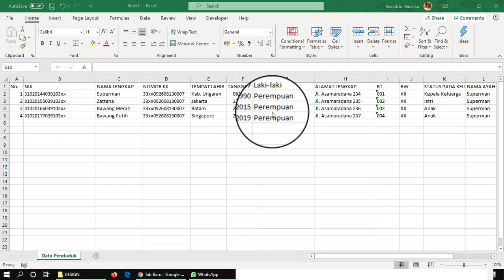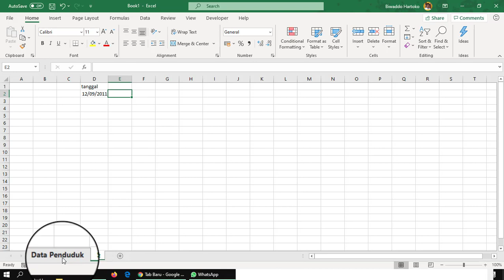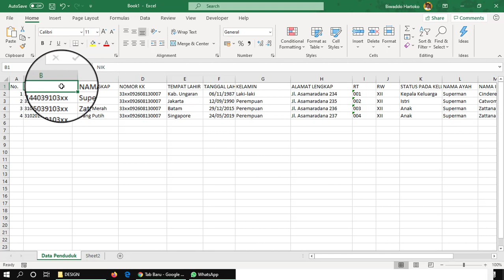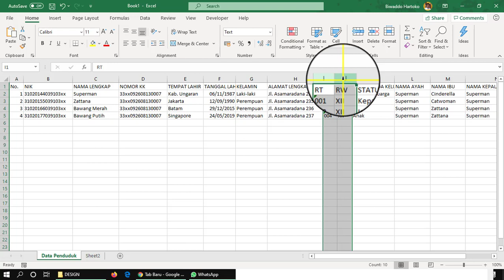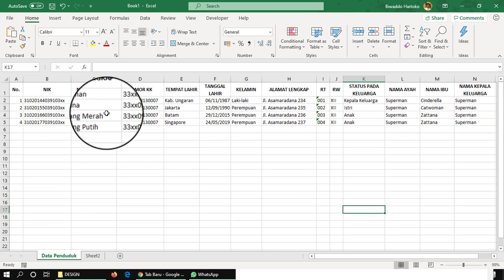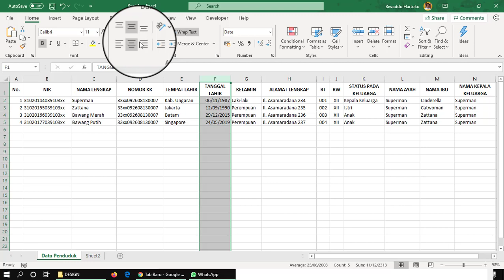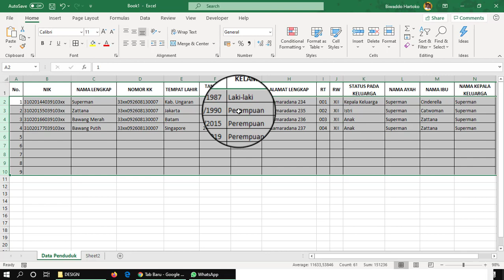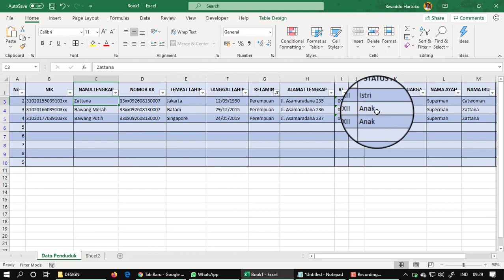Cara membuat tabel excel data penduduk yang rapi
Excel 365 tutorial membuat tabel data penduduk - Hartoko Edo 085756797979